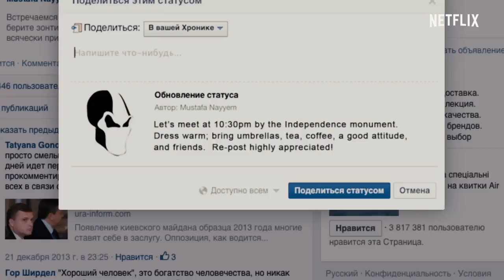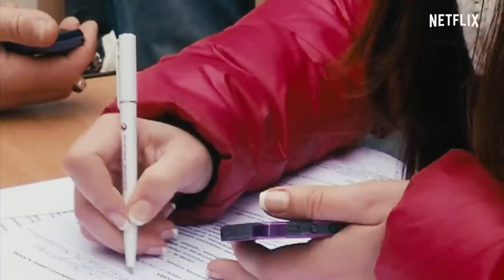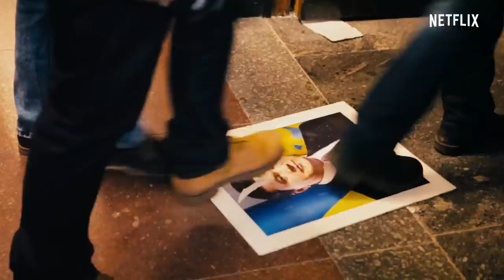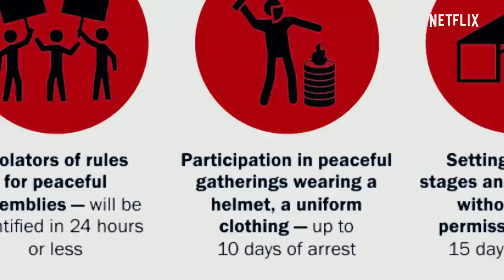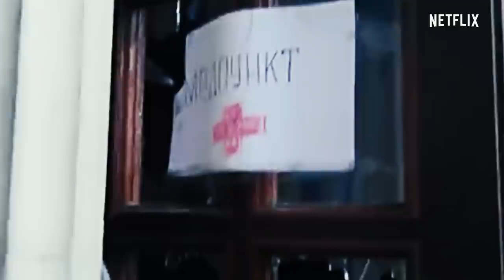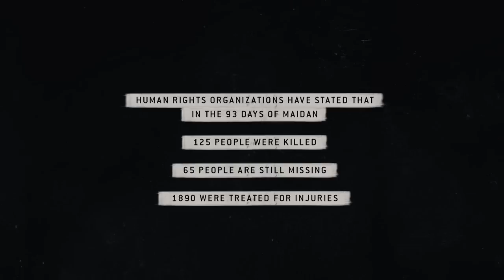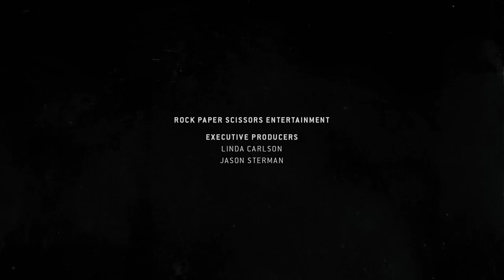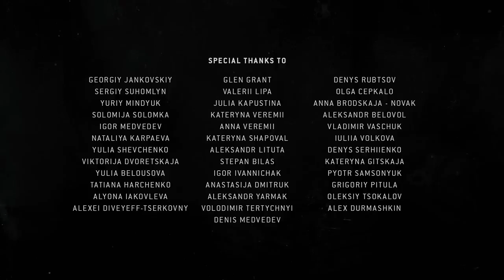Winter on Fire: Ukraine's Fight for Freedom | Full Feature | Netflix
In just 93 days, what started as peaceful student demonstrations became a violent revolution. Netflix documentary Winter on Fire brings you the story of Ukraine's fight for freedom from the frontlines of the 2014 uprising.